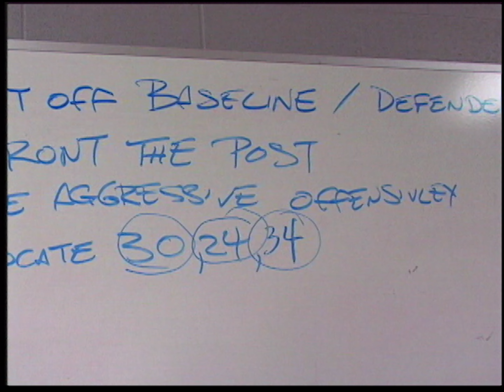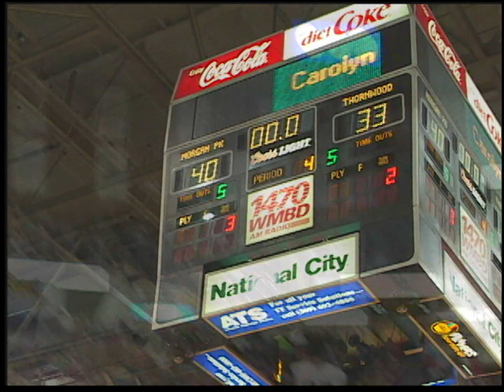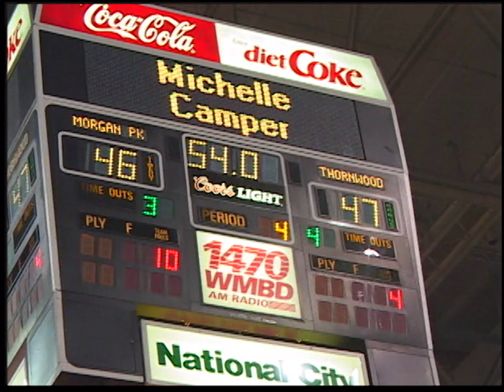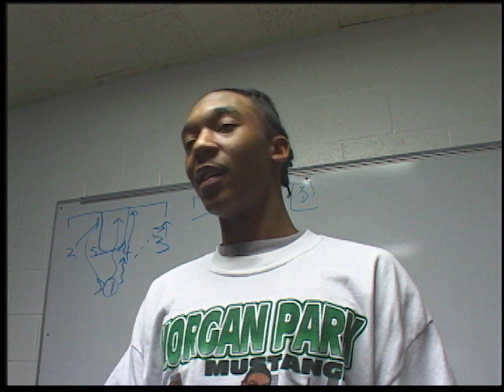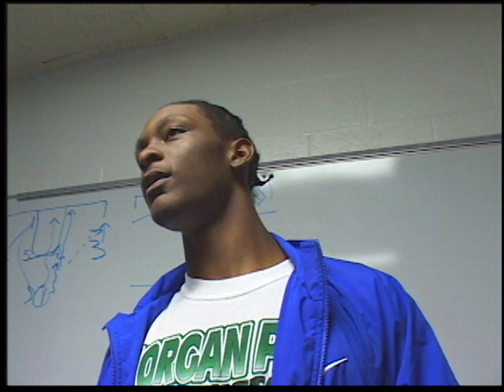Preps Chicago Hoops 045 Morgan Park vs Thornwood Pt2 20010427